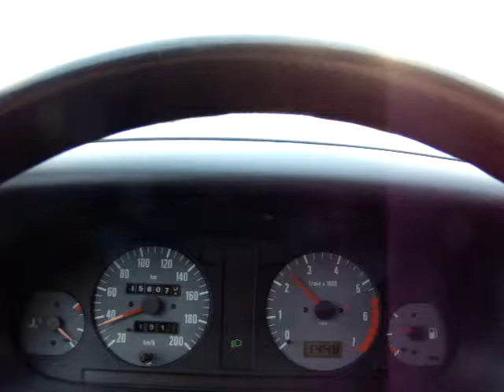zrychlenie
zrychlenie skoda felicia 16-glxi